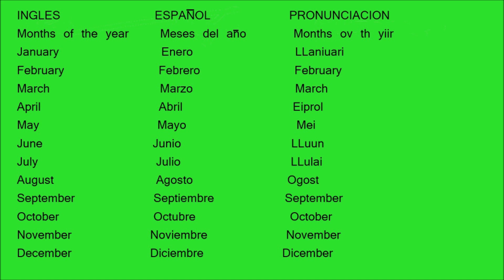Meses del Año en Inglés. - Months of the year in English.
Curso de ingles gratis. Meses.